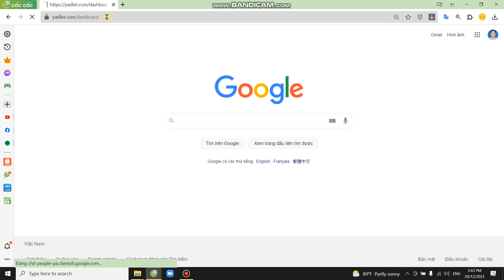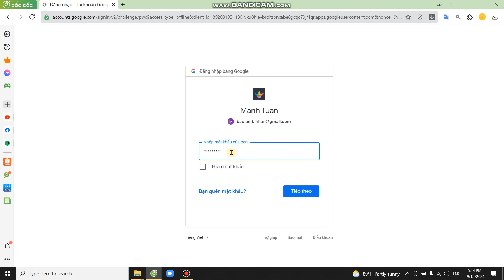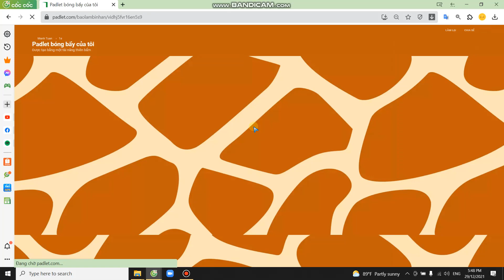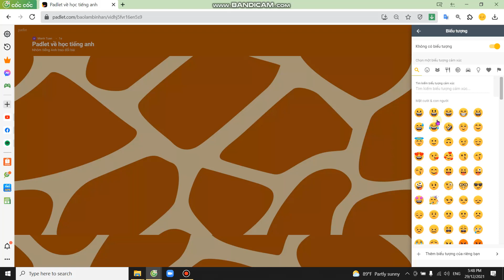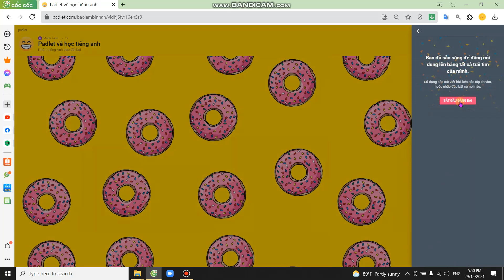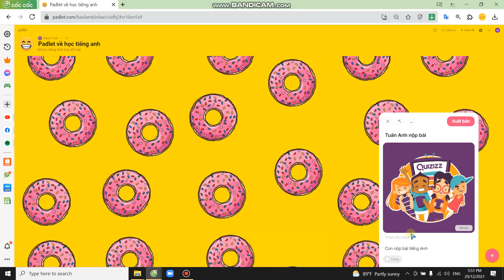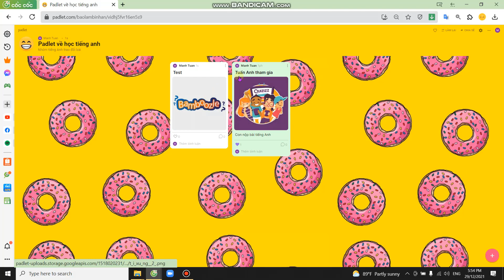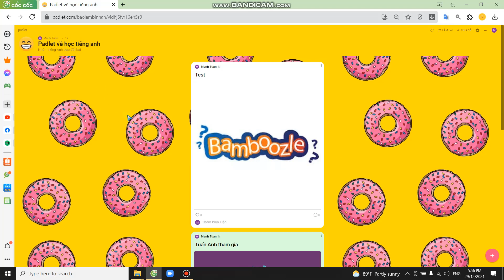Hướng dẫn sử dụng Padlet - Công cụ tạo tường ảo